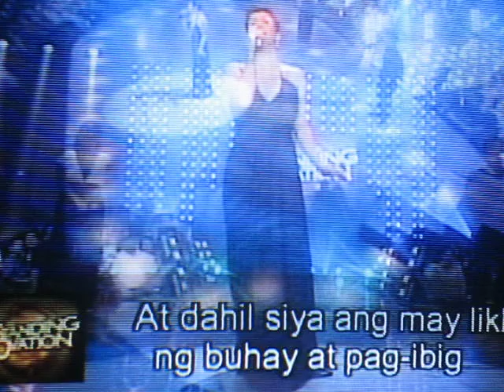Regine Velasquez- Pasan ko ang Daigdig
watch it regine fanatics :)